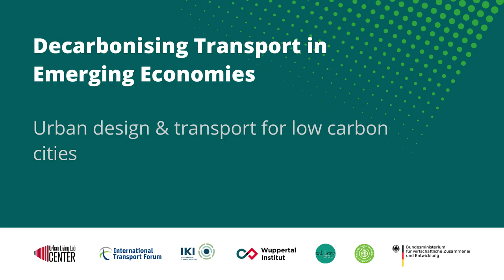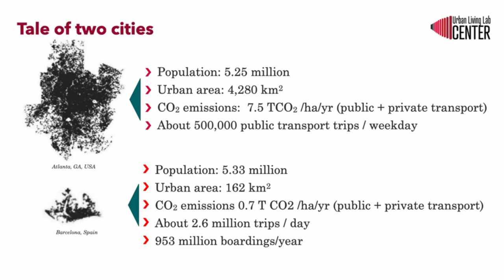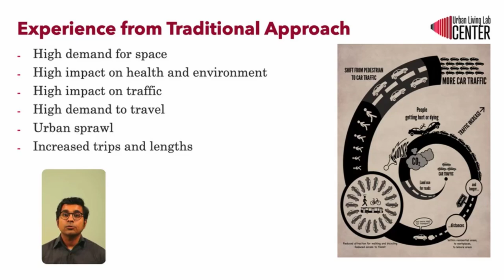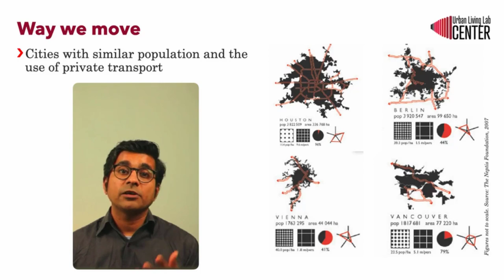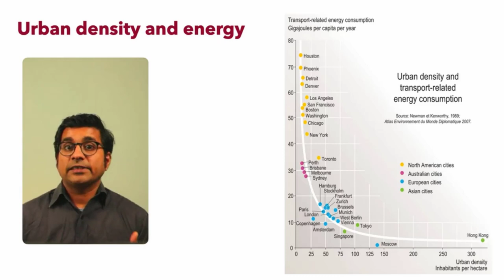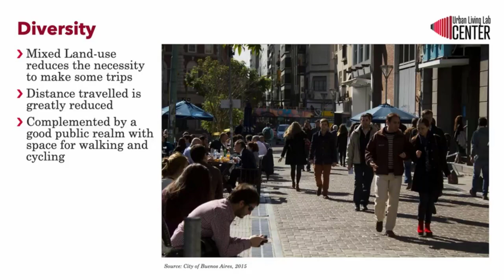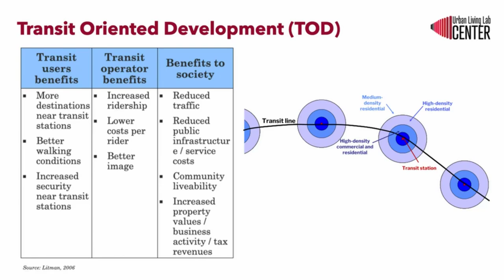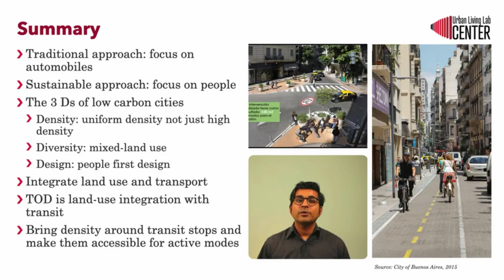Urban design and transport for low carbon cities